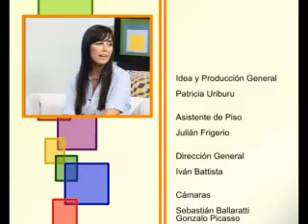FUSION CREAR 16 03 HELENA DISTEFANO